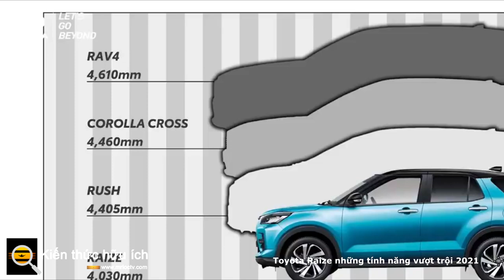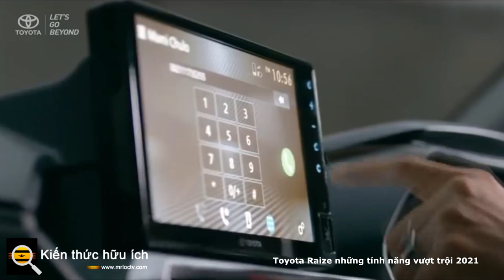Toyota Raize 2021 những tính năng vượt trội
Bạn quan tâm đến chiếc SUV nhỏ gọn Raize? Dưới đây là mọi thứ bạn cần biết về chiếc SUV mới của Toyota.

Toyota đã khiến rất nhiều người ngạc nhiên với chiếc SUV cỡ dưới 4 mét mới của mình, tên gọi phù hợp là Raize, là một mẫu xe quốc tế. Chiếc SUV nhỏ gọn đang được bán tại Nhật Bản, là anh em cùng loại với Daihatsu Rocky đã được ra mắt trước đó tại triển lãm Tokyo Motor 2019. Chúng tôi xem xét kỹ hơn Toyota Raize và xác định mức độ phù hợp của nó đối với thị trường Ấn Độ.

Về mặt kỹ thuật, đây là chiếc 'SUV nhỏ gọn' đầu tiên của Toyota

Toyota Raize không phải là chiếc SUV đầu tiên của thương hiệu này có chiều dài dưới 4 mét. Tại thị trường nội địa của mình, Toyota sản xuất rất nhiều xe Kei tuân theo luật của Nhật Bản đối với xe nhỏ (chiều dài dưới 3,4m, động cơ 660cc sản sinh công suất không quá 64 mã lực, v.v.). Điều làm cho Toyota Raize có phần độc đáo là chiều dài 3.995mm, rộng 1.695mm và cao 1.620mm khiến nó có kích thước tương đương với Hyundai Venue, Mahindra XUV300, Maruti Suzuki Vitara Brezza và Tata Nexon. Chiều dài cơ sở 2.525mm và khoảng sáng gầm 185mm của Raize cũng ngang bằng với phân khúc, cũng như bánh xe hợp kim hai tông màu 17 inch được cung cấp trên các biến thể hàng đầu (các phiên bản thấp hơn có bánh xe thép hoặc hợp kim 16 inch).

Mặc dù Raize không phải là chiếc Toyota đầu tiên dựa trên nền tảng Daihatsu New Global Architecture (DNGA) - một phái sinh chi phí thấp của Toyota New Global Architecture dành cho các thị trường mới nổi - nhưng nó là chiếc SUV đầu tiên của thương hiệu được củng cố bởi nó. Từ khóa ở đây là 'thị trường mới nổi' nhưng sau này sẽ nói nhiều hơn.

Nó có một động cơ xăng tăng áp

Đối với thị trường Nhật Bản, Raize được trang bị động cơ xăng tăng áp 3 xi-lanh, dung tích 1,0 lít (một dấu hiệu rõ ràng khác cho thấy chiếc Toyota này không phải là xe Kei). Động cơ 996cc này được điều chỉnh để sản sinh công suất 98 mã lực tại 6.000 vòng / phút và mô-men xoắn 140Nm tại 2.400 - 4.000 vòng / phút và kết hợp với hộp số tự động vô cấp CVT. Để đưa những con số này vào quan điểm, động cơ xăng tăng áp 1.0 lít của Venue và EcoSport lần lượt tạo ra 120 mã lực / 172Nm và 125 mã lực / 170Nm, trong khi động cơ xăng tăng áp 1,2 lít lớn hơn của XUV300 và Nexon tạo ra 110 mã lực / 200Nm và 110 mã lực / 170Nm, tương ứng.

Những gì Toyota Raize nhận được, ít nhất là đối với thị trường Nhật Bản, là hệ dẫn động bốn bánh tùy chọn, vốn là một tính năng thường thấy trên các mẫu xe cỡ nhỏ của Nhật Bản. Trên chu trình lái WLTC, mô hình 2WD được đánh giá ở mức 18,6kpl trong khi 4WD được đánh giá ở mức 17,4kpl, nhờ vào hệ thống dừng khởi động động cơ tiêu chuẩn.

Nó thực sự khá giàu tính năng

Khi nói đến các tính năng, công nghệ và tiện nghi sinh vật được cung cấp, Toyota Raize chắc chắn được trang bị tốt. Các tính năng an toàn bao gồm sáu túi khí, kiểm soát lực kéo và kiểm soát ổn định điện, ABS với EBD, hỗ trợ khởi hành ngang dốc, hỗ trợ giữ làn đường, hệ thống giám sát điểm mù, đèn pha tự động thích ứng với chức năng uốn tĩnh, cảm biến đỗ xe trước và sau, phanh tự động, camera 360 độ và cảnh báo giao thông cắt ngang phía sau.

Các biến thể thông số kỹ thuật thấp hơn đi kèm với hệ thống thông tin giải trí màn hình cảm ứng 7,0 inch độc lập, tự hào có vị trí trên bảng điều khiển màu đen và bạc, mặc dù các phiên bản thông số kỹ thuật cao hơn có đơn vị 9,0 inch lớn hơn. Cả hai đều có khả năng tương thích Apple CarPlay và bộ kết nối Smart Device Link của Toyota (bao gồm Bluetooth và các hình thức tích hợp điện thoại thông minh khác). Ứng dụng định vị của Toyota - T-Connect - cũng được cung cấp với cả hai hệ thống.

Điểm nổi bật chính của Raize là cụm đồng hồ của nó được chia thành hai phần - đồng hồ tốc độ kỹ thuật số LED (với đồng hồ đo nhiên liệu bên dưới) và màn hình màu TFT 7,0 inch có thể được cấu hình ở bốn chế độ.

Ra vào không cần chìa khóa, khởi động bằng nút bấm, kiểm soát khí hậu tự động, ghế trước có sưởi, cổng USB ở phía trước và phía sau, bốn loa và hai loa tweeter và điều khiển âm thanh gắn trên tay lái là một phần của gói trên các phiên bản Raize hàng đầu .

Đèn pha LED, đèn hậu, đèn sương mù, DRLs và các đèn báo động giống Audi cũng được cung cấp. Toyota cung cấp tám lựa chọn sơn đơn sắc - trắng, đen, bạc, đỏ, be, vàng, xanh đậm và xanh ngọc - cùng với ba tông màu kép - bạc và đen; trắng và đen; và xanh ngọc và đen.